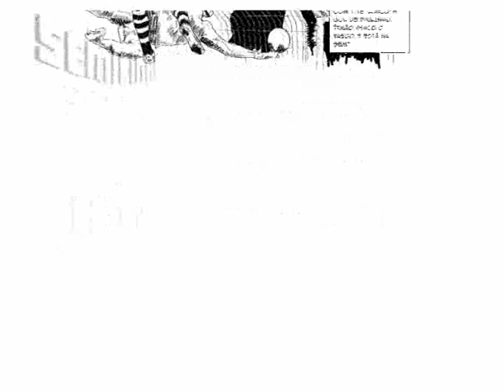Corinthians em HQ - Mata-Mata : Copa Libertadores 2012